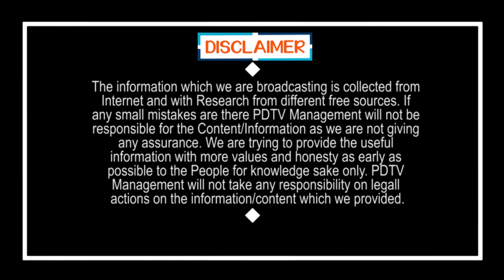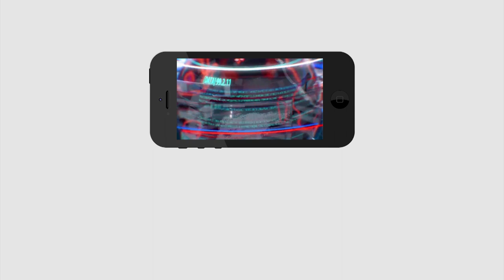India saying Jai Jagan | వాలంటీర్ వ్యవస్థ పెట్టినందుకు దేశమంతా జై జగన్ అంటుంది